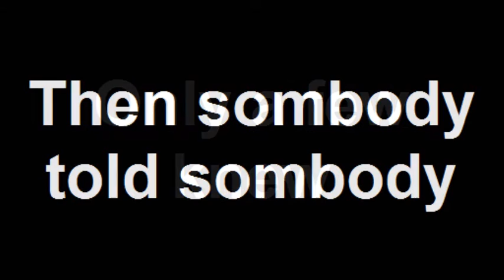Copy of 5 Days Surfing in September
Surfing in Bude, Cornwall, 1st week in September 2010.